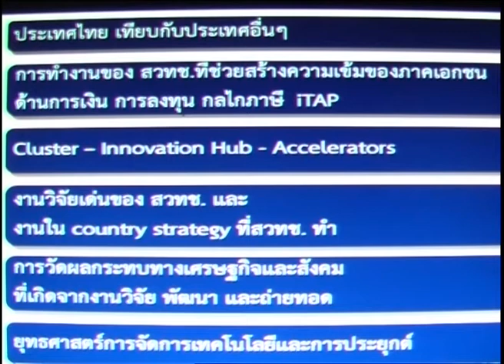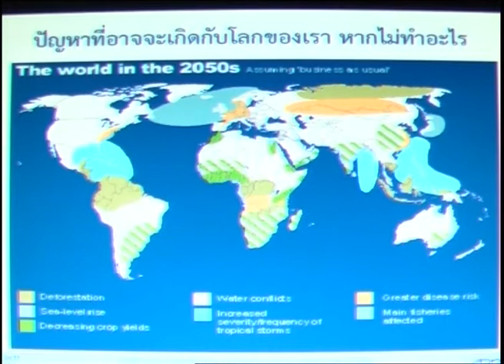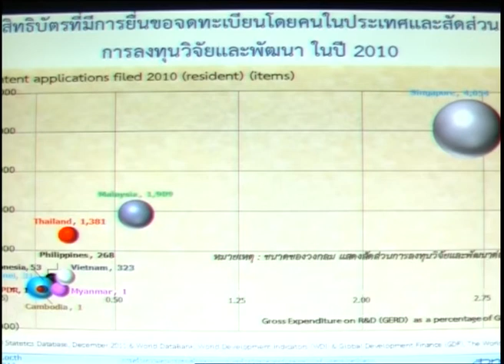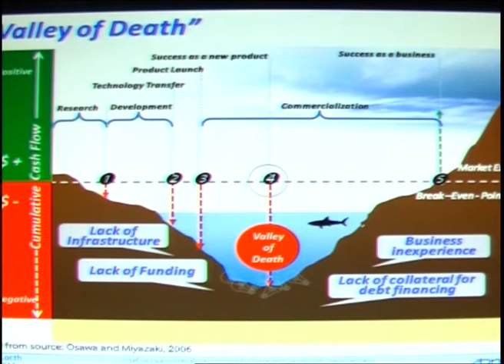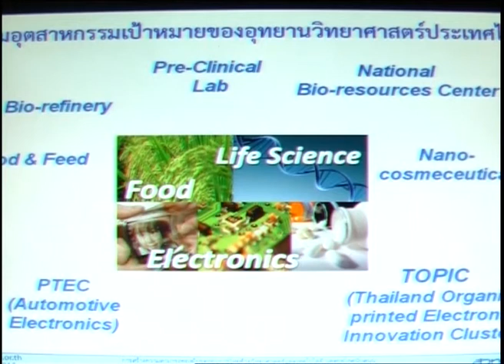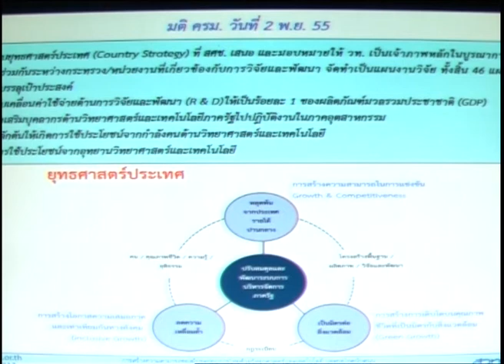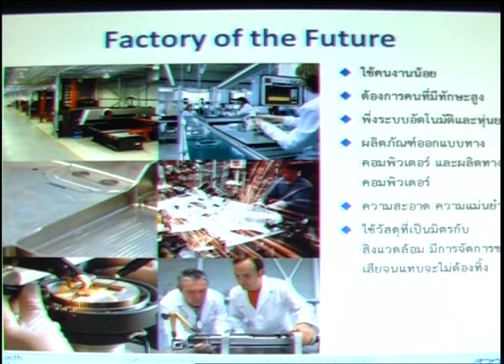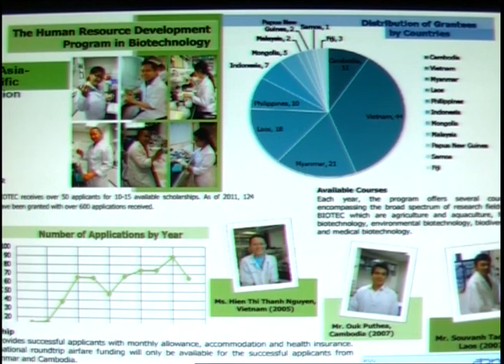ความพร้อมสู่ AEC ด้วยวิทยาศาสตร์และเทคโนโลยี ในมุมมองแต่ละภาคส่วน (5/6)